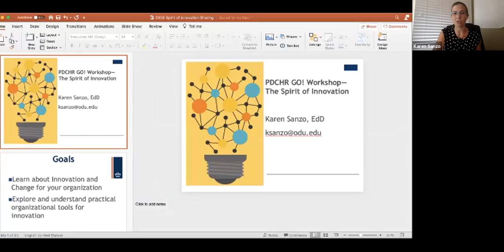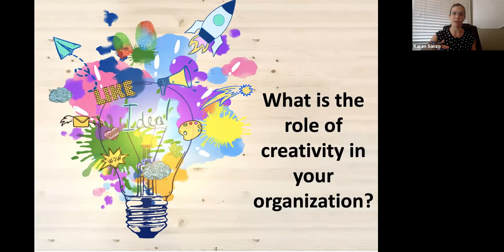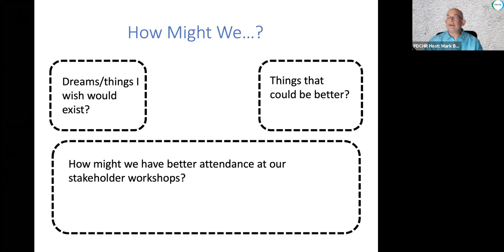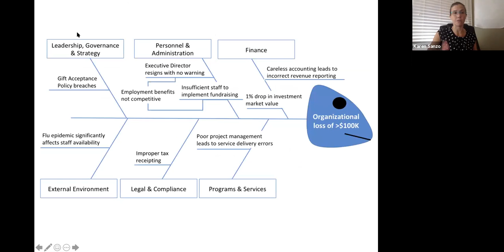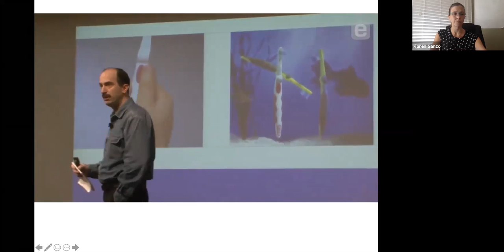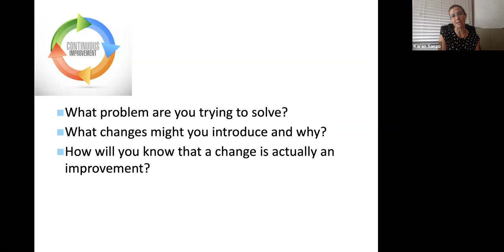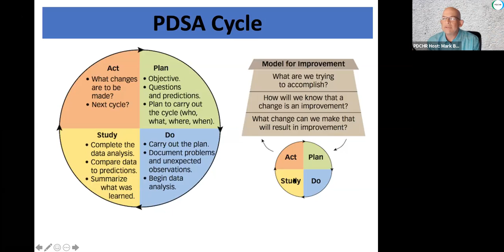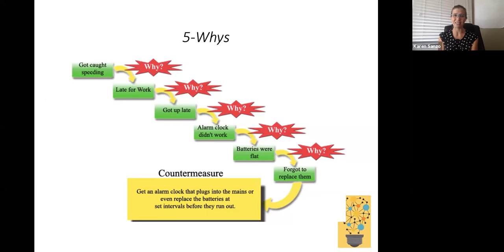PDCHR The Spirit of Innovation workshop featuring Dr. Karen Sanzo, ODU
The Professional Development Consortium of Hampton Roads (PDCHR) provides intimate, affordable education for volunteer leaders of membership associations (professional societies, civic organizations, fraternal orders, other membership groups focused on a common community interest).